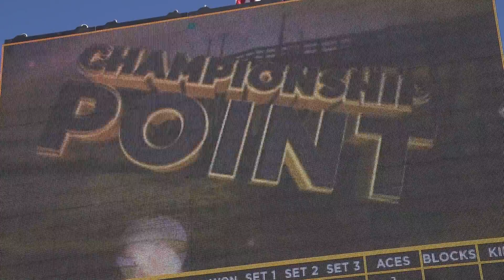Foot Volley SCH November 2015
Foot Volley
We know about the AVP and the pros of volleyball on the beach. But here is FOOT VOLLEY!